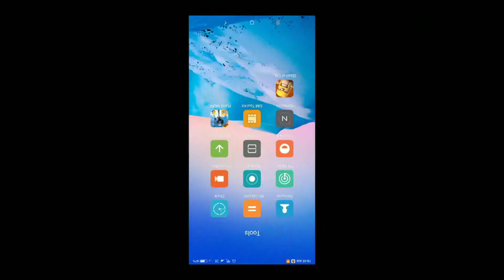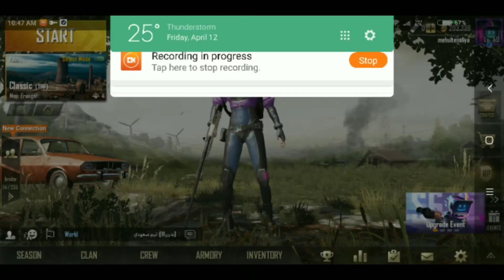FREE UMP9 & MASK SKIN IN PUBG | NEW TRICK |LOOT LO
Get free gun skin in pubg